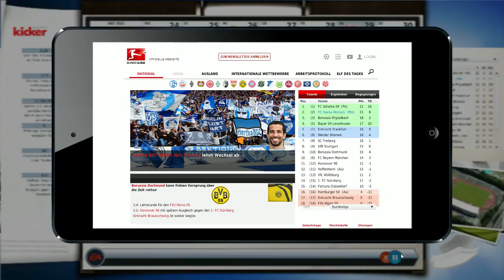Fußballmanager 13 - #508 [Deutsch] - "Fritte in Bestform" - Let's play - FM 13 Karriere